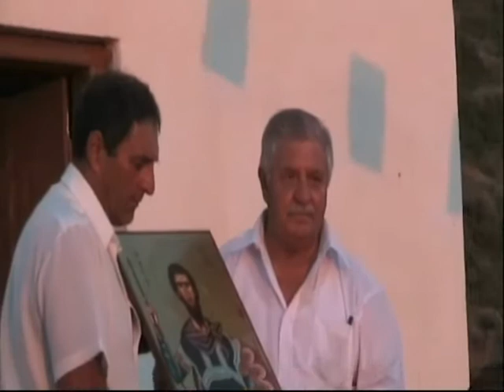Χριστάκης Μανσούρας-ΕΣΠΕΡΙΝΟΣ ΕΙΣ ΕΚΚΛΗΣΙΑ ΑΓΙΟΥ ΘΕΟΔΩΡΟΥ ΣΤΡΑΤΗΛΑΤΗ ΜΑΝΣΟΥΡΑΣ ΚΥΠΡΟΣ 09/06/2012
ΕΣΠΕΡΙΝΟΣ ΕΙΣ ΕΚΚΛΗΣΙΑ ΑΓΙΟΥ ΘΕΟΔΩΡΟΥ ΣΤΡΑΤΗΛΑΤΗ ΜΑΝΣΟΥΡΑΣ ΚΥΠΡΟΣ 09/06/2012